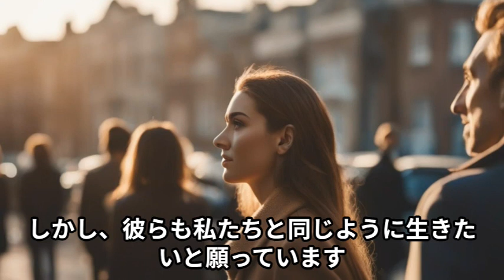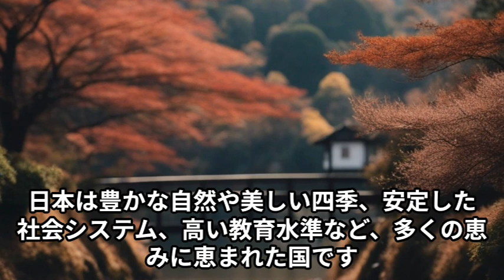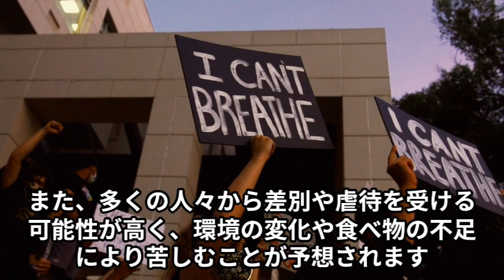【気づき】生きたくても生きられない人たちがいることを知ろう＃気づき＃いぬさん＃SUCCESS#成功＃こころの天気＃ヒカル将来＃エッチないぬさんの独り言＃いっせいこうどう#ディズニー大好き